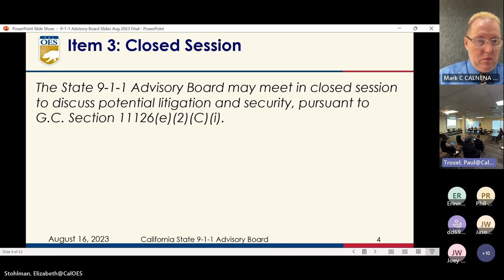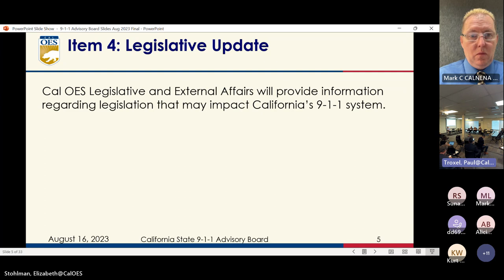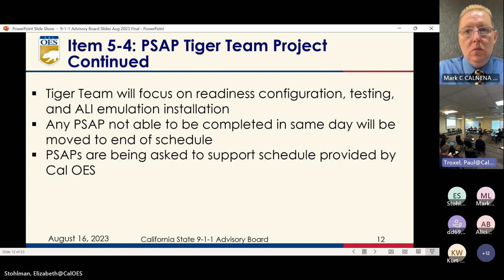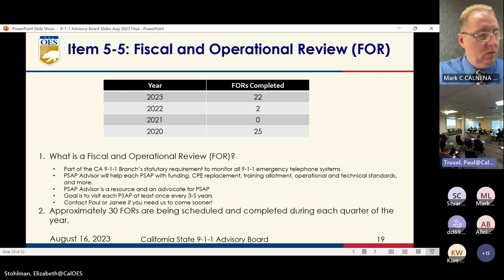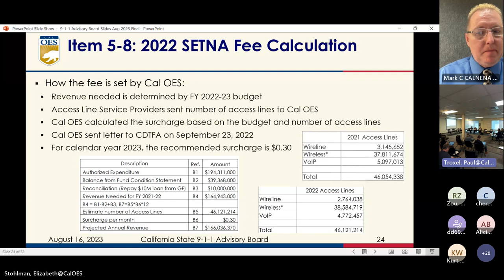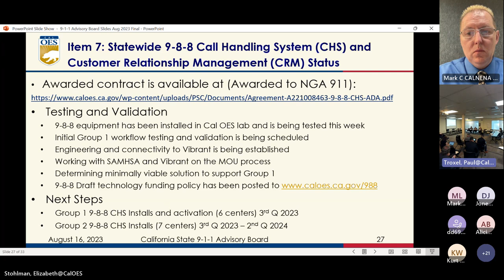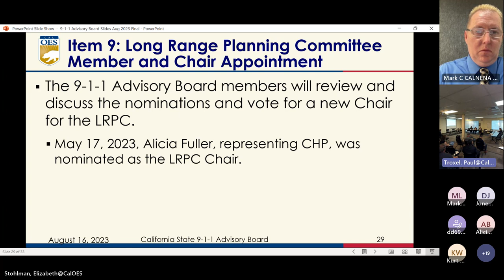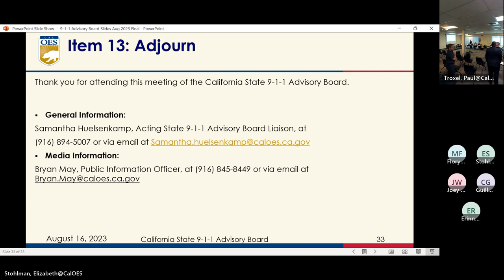9 1 1 Advisory Board Meeting 20230816 100741 Meeting Recording Paul Troxel